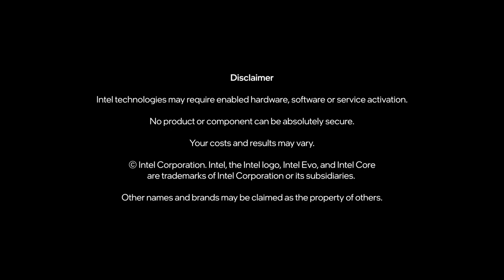LEVEL51 XE (Intel M15 NUC Laptop Kit)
i7-1165G7 - At 40W